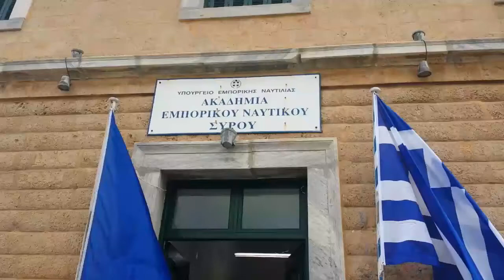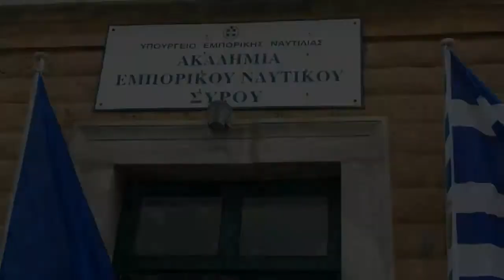Αγιασμός Ακαδημίας Εμπορικού Ναυτικού 2014-2015